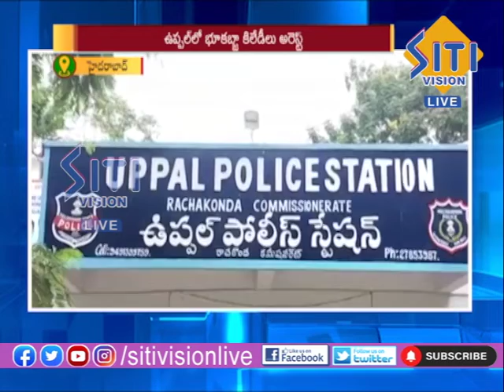NEWS UPDATE 7:30 PM 26-02-2022|| Siti Vision Live